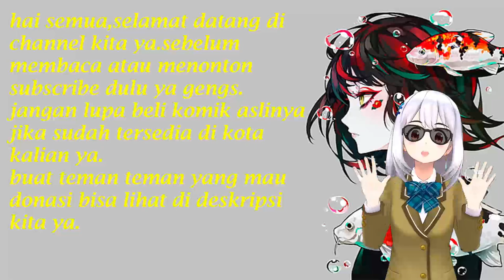Tahan Putri Imejmu Hilang Chapter 101 Memohon Pada Ayah Untuk Menikahkan Le Tao Denganku